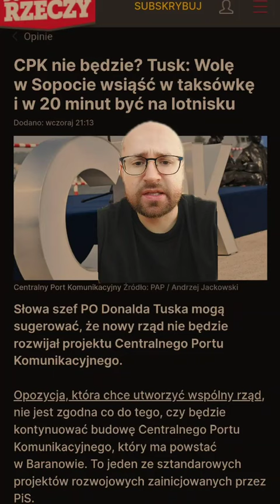Wolę w Sopocie wsiąść w taksówkę i w 20 minut być na lotnisku